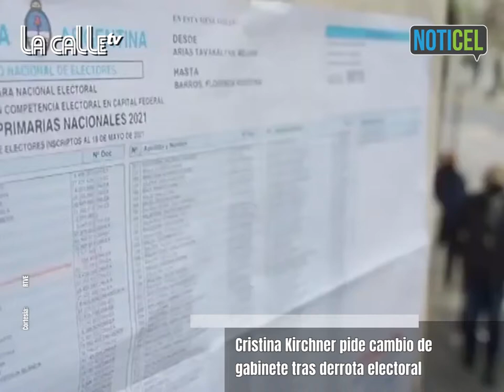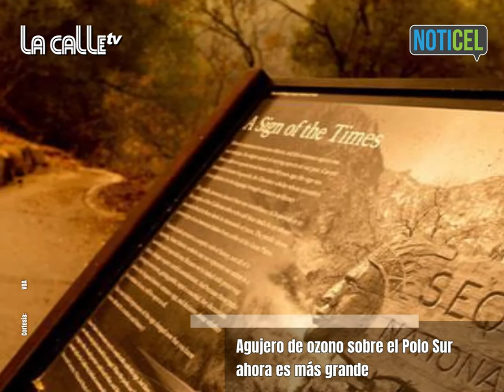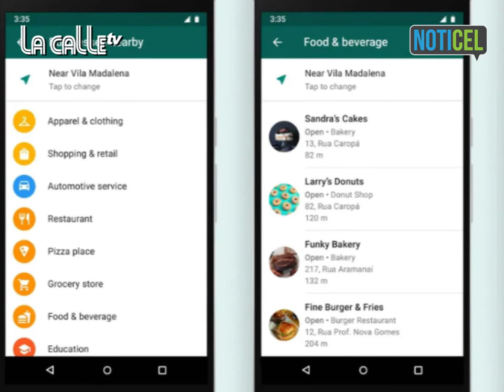La Calle TV para el 17 de septiembre de 2021